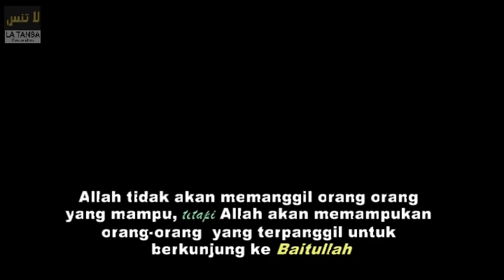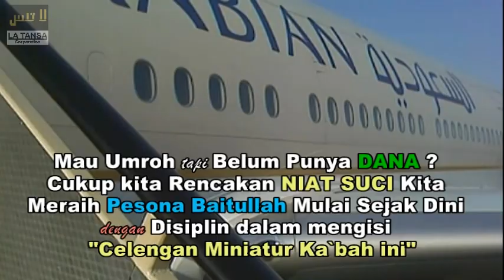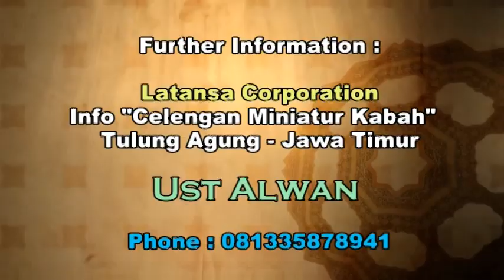RENCANAKAN IBADAH HAJI & UMROH DENGAN MILIKI & MENGISI CELENGAN MINIATUR KA`BAH PERSEMBAHAN KAMI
Allah tidak akan memanggil orang orang yang mampu, tetapi Allah akan memampukan orang2 yang terpanggil untuk berkunjung ke Baitullah
La tansa Corporation dengan Bangga Kami persembahkan
Celengan Miniatur Kabah untuk Menuju Tanah Suci Baitullah
Saat Tepat  Wujudkan Mimpi untuk Menghirup Atmosfir  Tanah Suci Baitullah dengan Cara Disiplin sejak Dini mengisi Celengan Miniatur Kabah yang akan memudahkan Kita dalam merencakan ibadah ke Tanah Suci.

Sebagai Ilustrasi Jika Celengan Miniatur Kabah ini Diisi Nominal Rp 20.000  saja perhari, Qaddarallah Kita sudah Lahirkan niat untuk berumroh dalam jangka waktu 3 tahun setelahnya .. Sebanyak Nominal dalam Celengan miniature kabah ini ini secepat itu Pula langkahkan Kaki kita menuju Baitullah
Kami beri Kesempatan bagi Calon Tamu Allah untuk memilih Celengan miniatur kabah ini ada Warna Gold dan Warna Silver ,Tiap Warna pastinya memiliki 2 tipe, tipe Celengan miniatur kabah yang menggunakan kunci dan  Celengan miniatur tanpa kunci

Tipe miniatur Berkunci harga Rp. 125.000, Adpaun miniatur Tanpa kunci harga 115,000

Ahibbati Fillah, Pendaftaran haji dan umroh membutuhkan biaya besar
Mau Umroh tapi Belum Punya Dana .. Cukup kita Rencakan Niat Suci Kita Meraih Pesona Baitullah Mulai Sejak Dini dengan Disiplin dalam mengisi  Celengan miniature kabah ini

Kami Beri Kesempatan bagi anda yang Ingin menjadi reseller, dngn harga khusus minimal membeli 10 buah Celengan miniature kabah diawal Pembelian

Segera Bergabung bersama La Tansa Corporation serta Miliki Celengan Miniatur Kabah agar kita berjamaah menuju Tanah Kelahiran Sang Nabi

Untuk Informasi Lebih lanjut Hubungi Latansa Corporation Tulung Agung Jawa Timur
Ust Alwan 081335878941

La Tansa Corporation bersama Celengan Miniatur Kabah akan menjadi Sahabat Ibadah Menuju baitullah